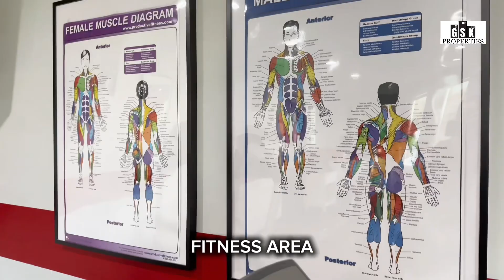Spruce Heights Apartments Amenities